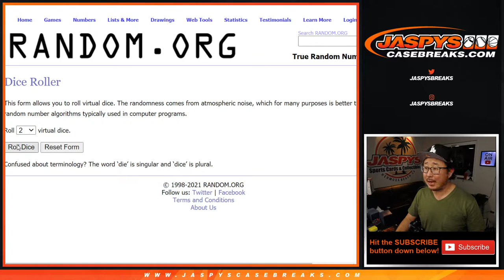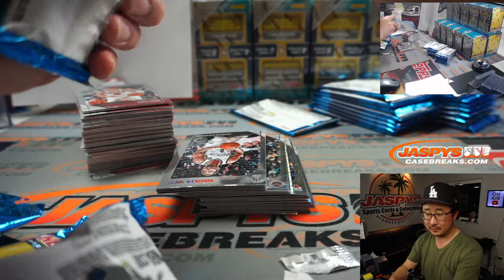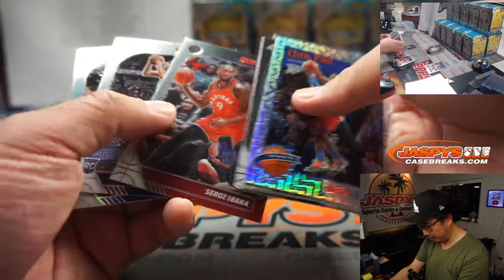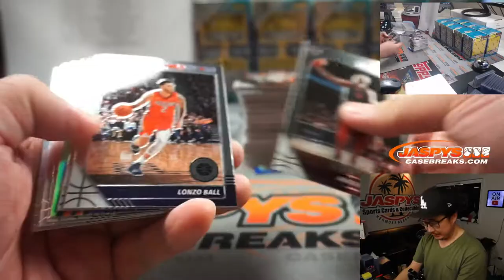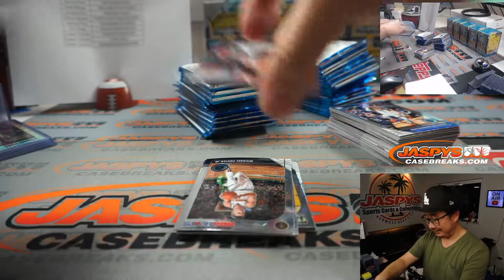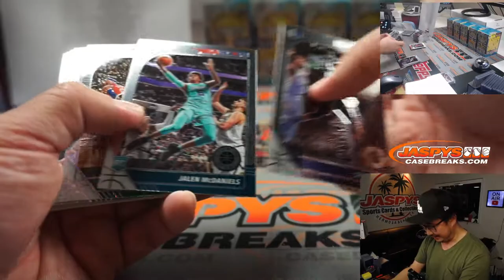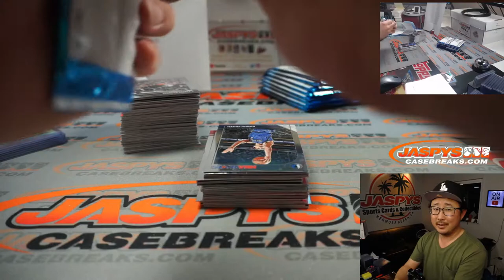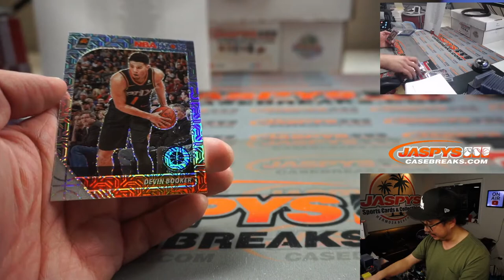Tu, 03.09.21 // 20Box (blaster) PYT #5 // 2019-20 Panini Hoops Basketball (Prem. Stock)